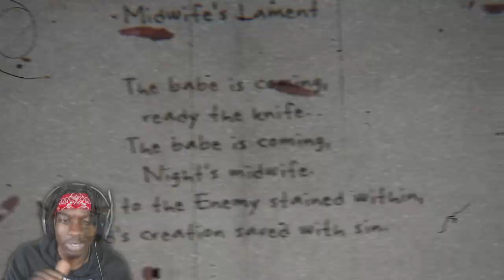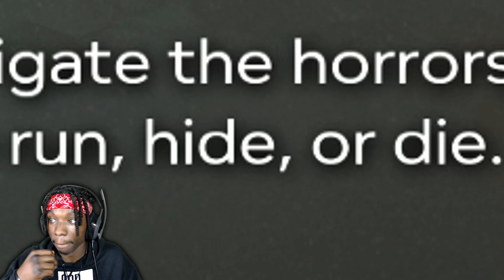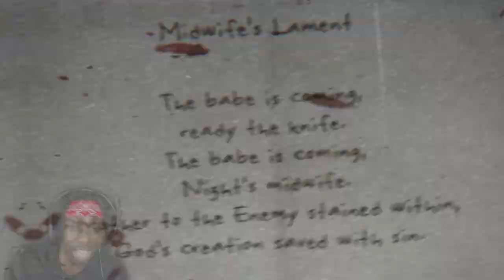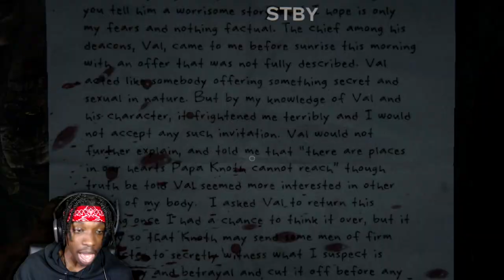YOUTUBE IS NOT GONNA LIKE THIS GAME!!! | Outlast II (Episode 1)